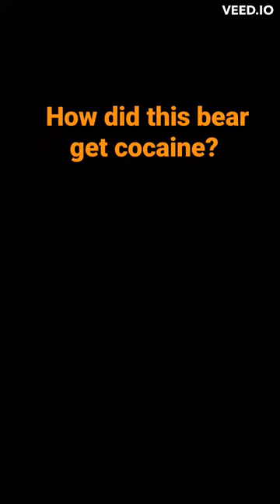The Wild Tale of the Cocaine Bear: Unpacking the Legend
An oddball group of cops, criminals, tourists, and teens converge in a Georgia forest where a 500-pound black bear goes on a murderous rampage after unintentionally ingesting cocaine.